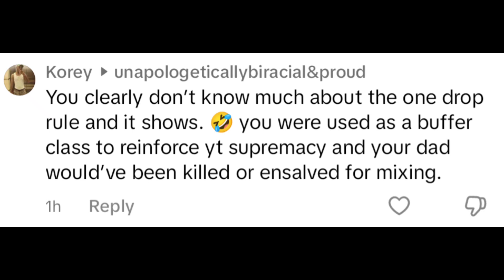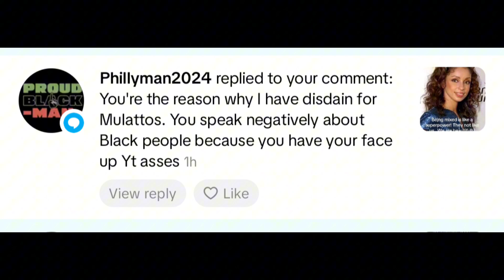The Gaslighting Tactics are Already Played Out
Pro Whacks need to come up with new material.